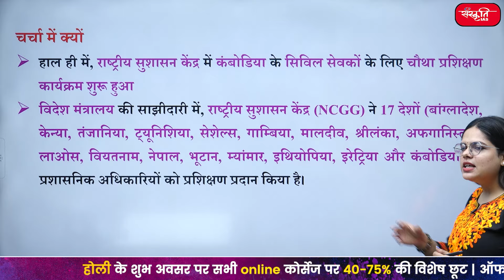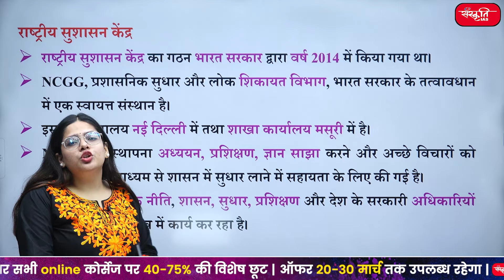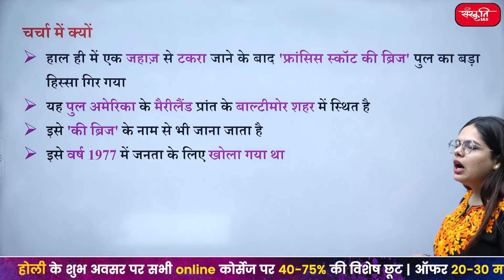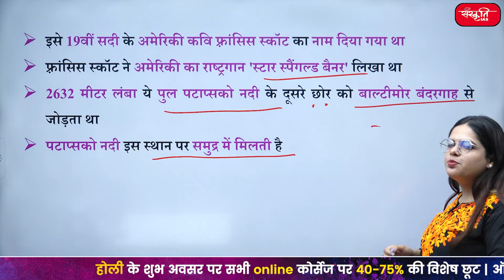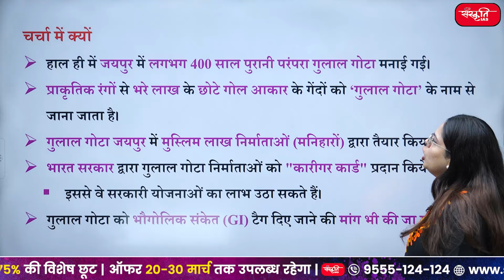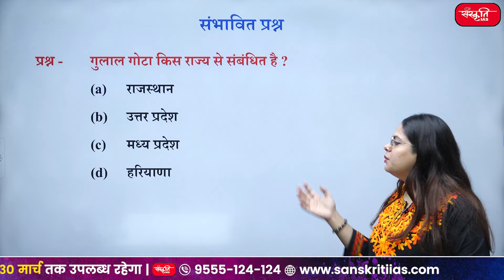29th March 2024 | Daily Current Affairs | State PCS Exam | RO/ARO Exam | SANSKRITI IAS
➥ राष्‍ट्रीय सुशासन केन्द्र    (National Center for Good Governance)
➥ फ्रांसिस स्कॉट का ब्रिज     (Francis Scott's Bridge)
➥ फाइटर जेट तेजस MK-1A    (Fighter jet Tejas MK-1A)
➥ गुलाल गोटा    (Gulal Gota)

𝗔𝗱𝗱𝗿𝗲𝘀𝘀 : 636, Ground Floor, Dr. Mukherjee Nagar, Delhi – 110009

Bharat Jai Prakash Meena hindi medium topper
Sanskriti IAS Result 2022
Sanskriti IAS Akhil Murti Sir
Bharat Jai Prakash Meena hindi topper